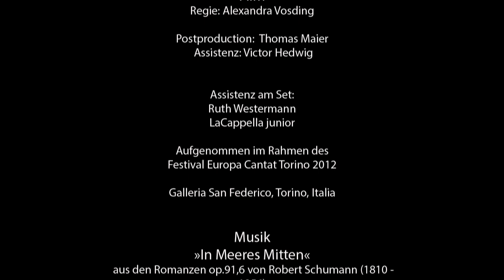LaCappella In Meeres Mitten HQ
Das Vokalensemble LaCappella aus Friedrichsdorf, Hessen besteht seit 2004 und verfügt über ein Repertoire von Gregorianik über Renaissance und Romantik bis hin zur Moderne. Das Video wurde im Rahmen von Europa Cantat 2012 in Turin aufgenommen, wo LaCappella an einem Meisterkurs bei The Real Group teilgenommen hat.

Für weitere Informationen besuchen Sie die Website oder die LaCappella Facebook Seite